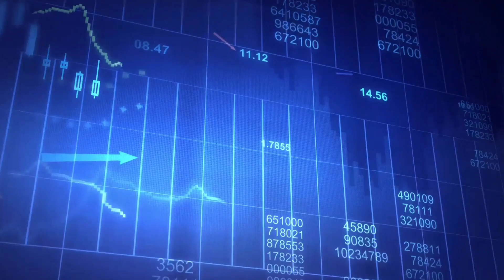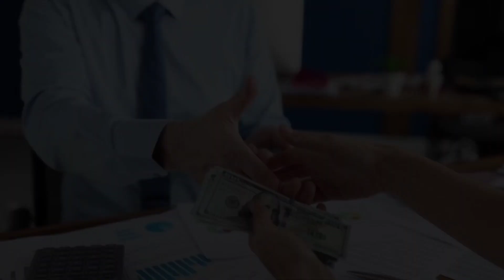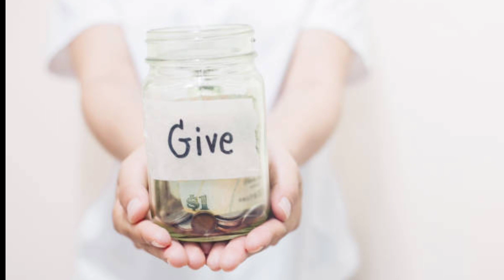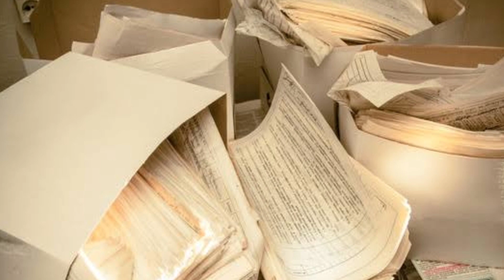Subrata Roy . Sahara India group full case study and rise of subrata roy and fall of sahara India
subrata roy. Sahara India group. full story scam and fall of sahara india

Hello Friends Welcome to the Official Sarfaraz YouTube Channel

my equipment
in this video how subrata roy started his journey, How Sahara India started its business,
subrata roy case study and business, 24000 crore scam